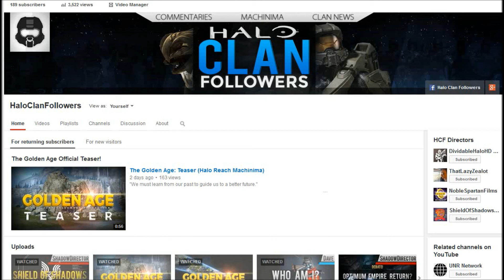Interview: TriadicBrush and StargateCom, UN, UNSF!